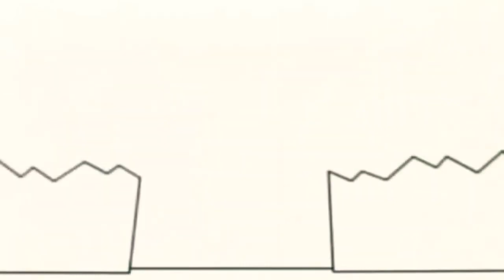13 грудня 2022 р.